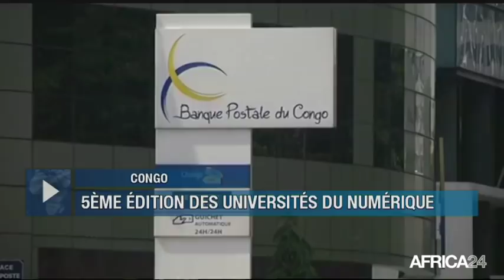Le Journal du lundi 27 mai - 8h GMT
Comores, INVESTITURE DU PRESIDENT AZALI ASSOUMANI. Congo, 5ÈME ÉDITION DES UNIVERSITÉS DU NUMÉRIQUE. Afrique, 56È ANNIVERSAIRE DE L'UNITÉ AFRICAINE. Égypte, LUTTE CONTRE LE HARCÈLEMENT.